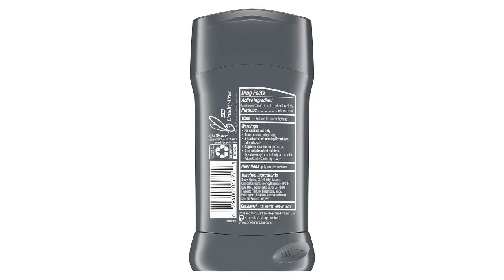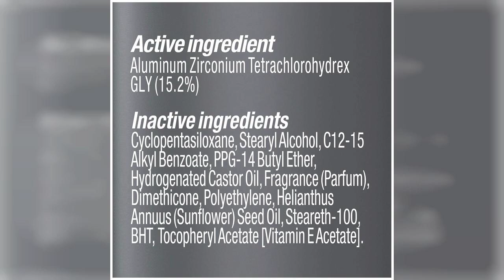Review: Dove Men + Care Antiperspirant: 72hr Protection & Moisture - Buying Guide